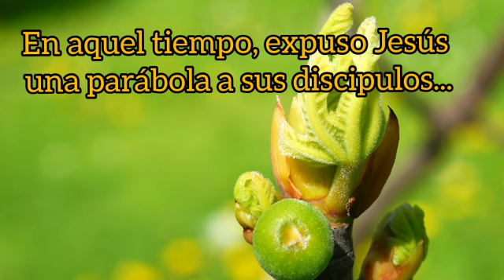Hoy encuentra tu respuesta en la palabra de Dios" P. Elvin De Los Santos Montero 29 11 2019